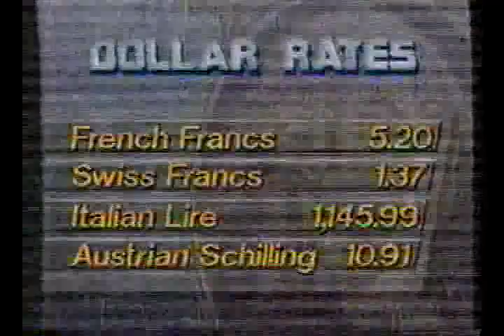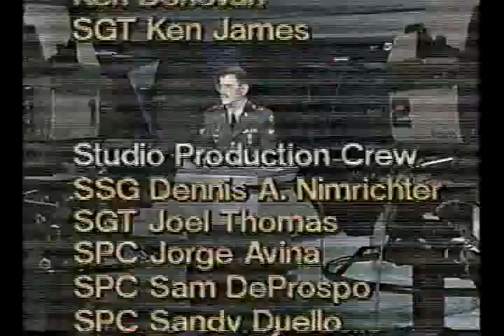AFN Evening News 12-17-1991 1265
AFN Europe Evening News from 12/17/1991 with SPC Jim Higgins and TSgt Robert Rios.  Stories from Gary Bautell and Charlie Gill.

Your dollar buys 1.54 DM

Video Courtesy of Ann Mulligan